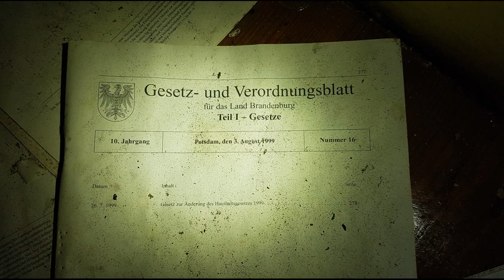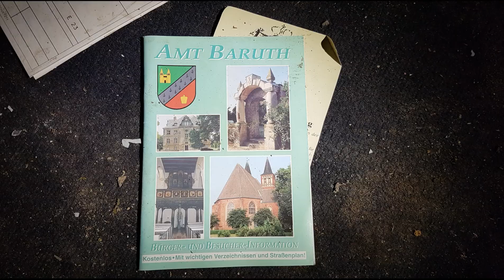Stranger Things in Baruth